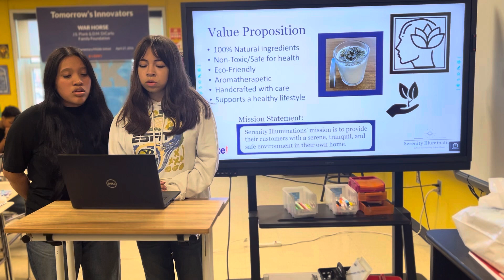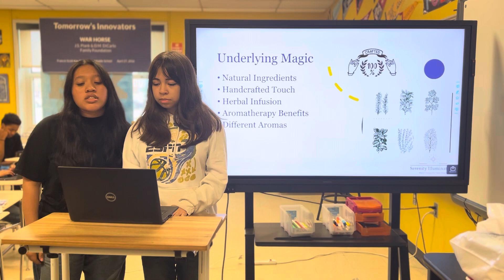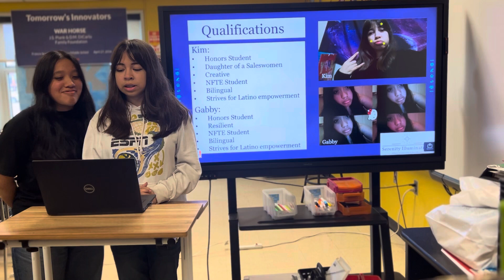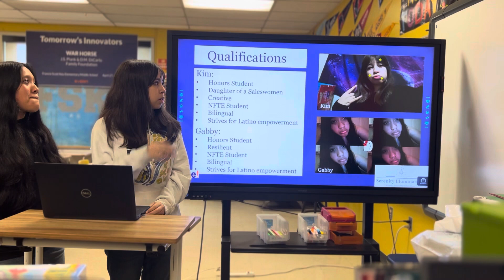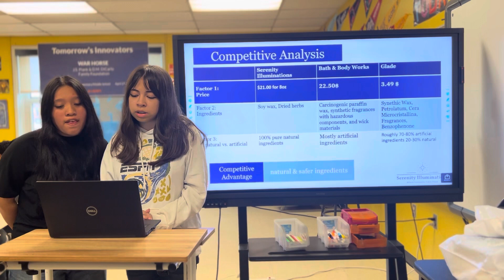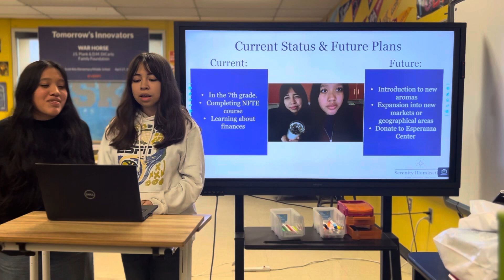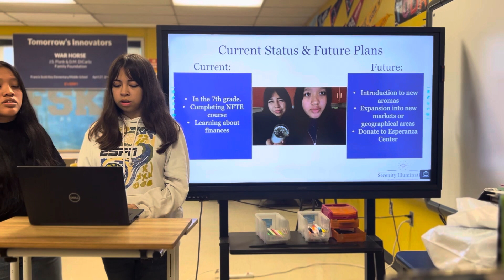Serenity Kim and Gabby NFTE 2024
NFTE business plan pitch 2024